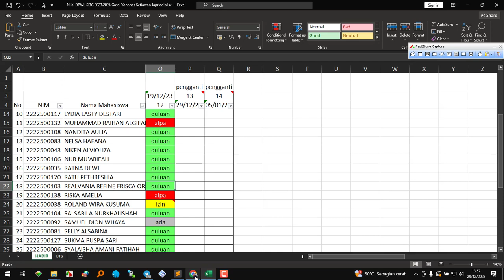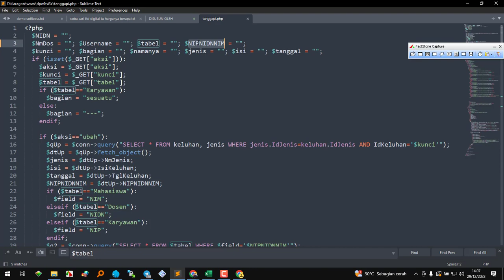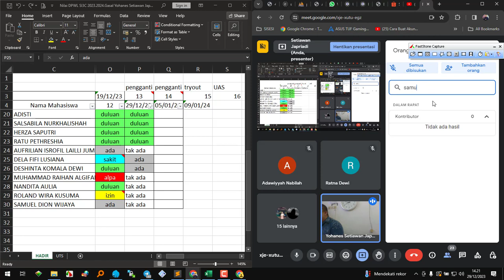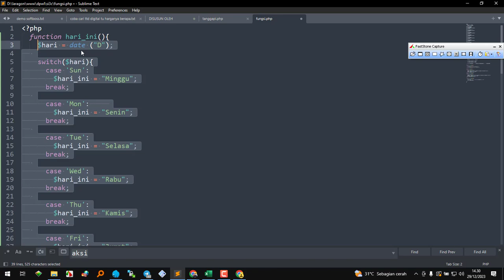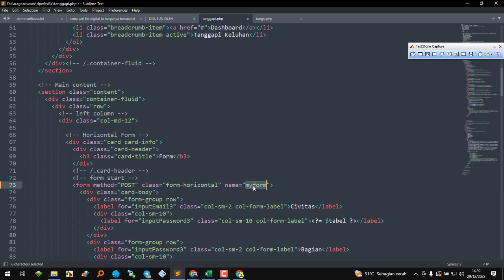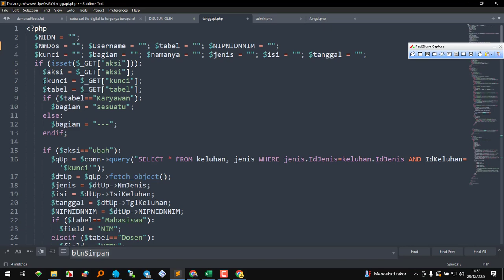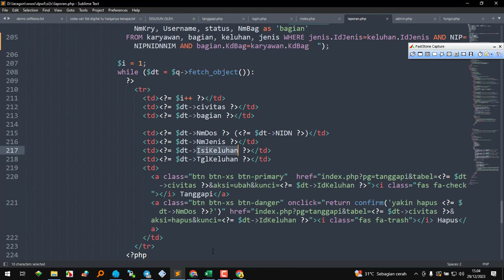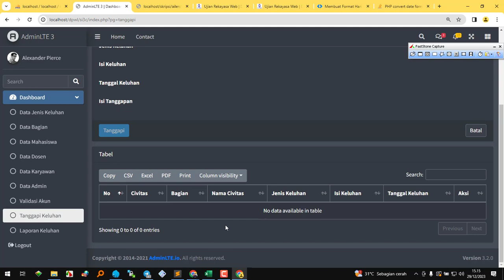[DOKUMENTASI] Pertemuan 13 DPWL SI3C [KULIAH PENGGANTI]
DOKUMENTASI KULIAH PENGGANTI Pertemuan 13 Desain dan Pemrograman Web Lanjutan Kelompok SI3C
Pembahasan:
Tanggapi Keluhan [SELESAI], Fungsi Tanggal Indonesia, Fungsi Hari Indonesia, Laporan Keluhan (Tabel)